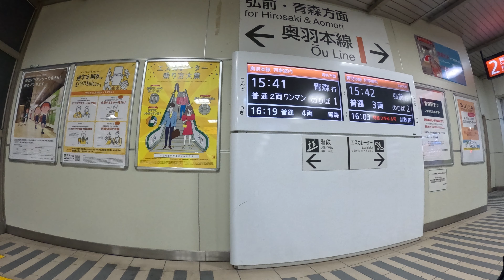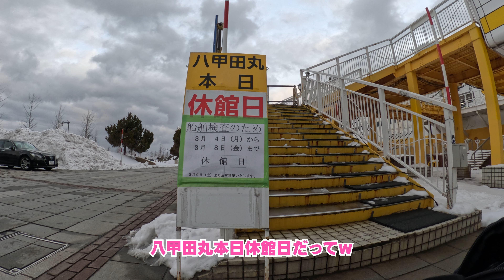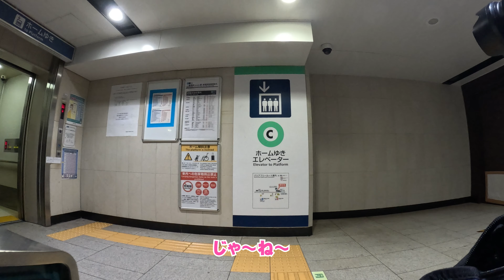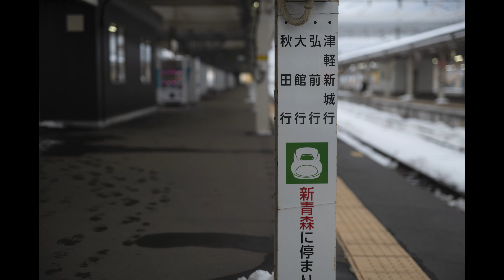【車椅子でぼっち旅】 キュンパス使って青森行ってみた！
BOOTHで写真パネル販売中！！

・割とガチなやつ
・100万円分の欲望